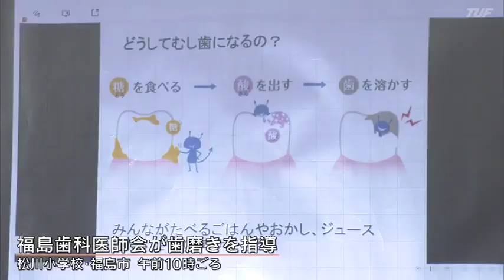磨き残しの多さにびっくり！小学校で歯磨き教室 虫歯の割合53.4％、全国平均大幅に上回る 福島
6月4日から10日は「歯と口の健康週間」です。福島市内の小学校では、子どもたちに正しい歯磨きを教える授業が行われました。この授業は、正しい歯磨きの習慣を身につけてもらおうと、福島歯科医師会が行っているものです。授業では、子どもたちが普段行っている歯磨きを実践してもらいます。その後、磨き残しがピンク色になる特殊な薬を使ってみると…。小学6年生「結構念入りに磨いているつもりなんですが、結構ピンク色になっていて」磨き残しの多さに驚いている様子でした。では、磨くときに気をつけるべきポイントは…。歯ブラシを鉛筆と同じようにもち、汚れがたまりやすい歯と歯茎の境目を、軽い力で小刻みに動かすこと。歯と歯の隙間や、奥歯の溝などは磨き残しが多いので、特に丁寧に磨くといいそうです。小学6年生「染め出したら結構染まっていたので、これから虫歯にならないように努力していきたい」おととしの県の調査では、県内の小学校で虫歯のある割合は53.4％と全国平均の39.0％を大幅に上回っていて、歯科医師会では食後の歯磨きの徹底を呼びかけています。